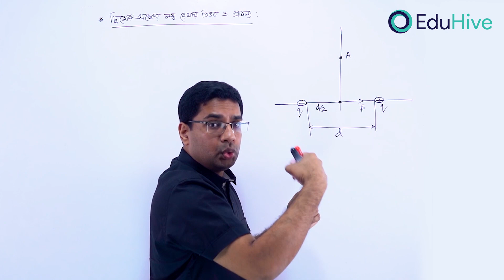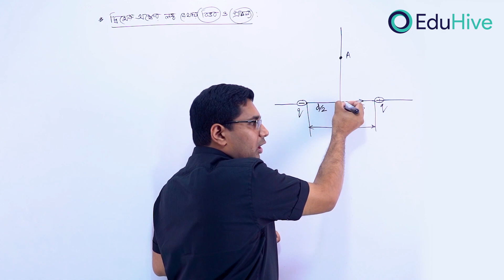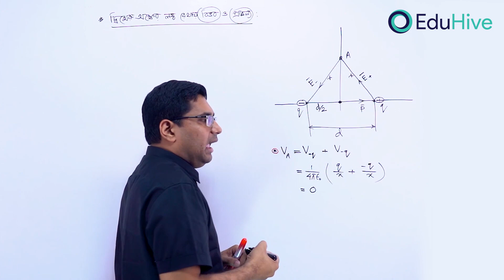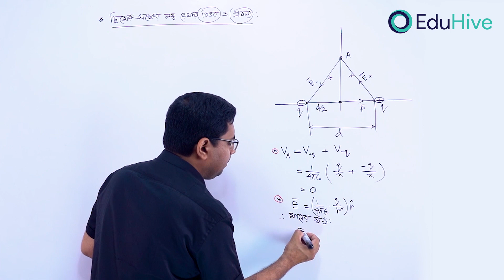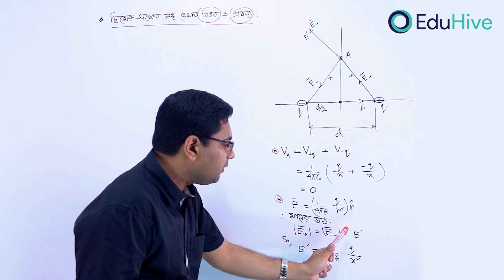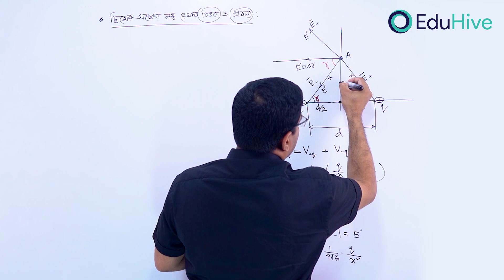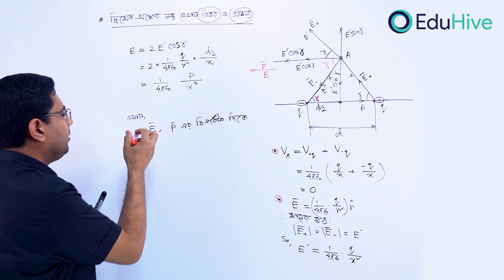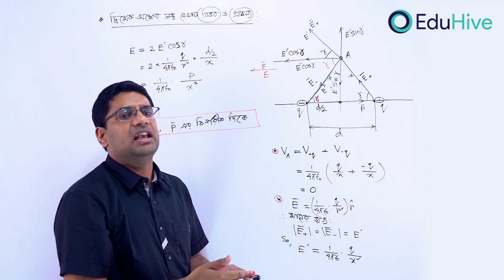দ্বিমেরু অক্ষের লম্ব রেখায় বিভব ও প্রাবল্য | Physics 2nd Paper | HSC | Concept class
পদার্থবিজ্ঞান ২য় পত্র
অধ্যায়ঃ স্থির তড়িৎ
টপিকঃ দ্বিমেরু অক্ষের লম্ব রেখায় বিভব ও প্রাবল্য
Instructor: মোঃ রবিউল ইসলাম রনি